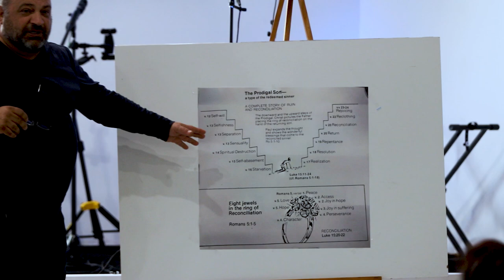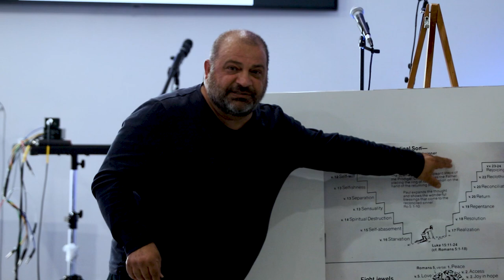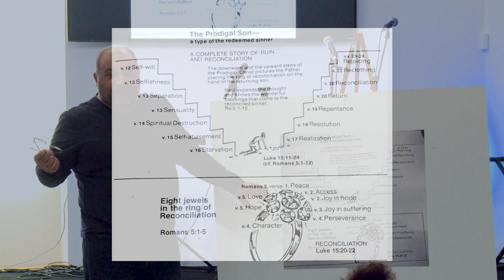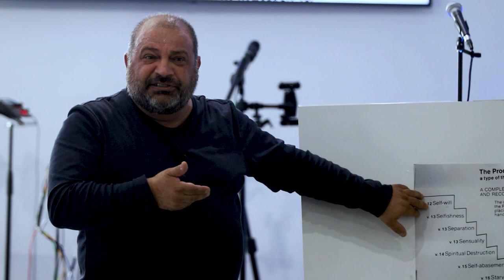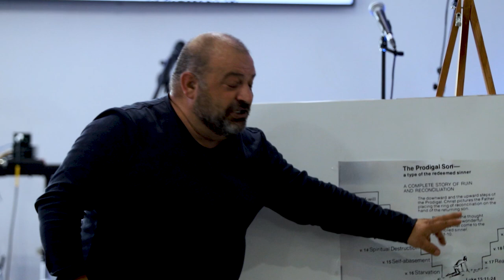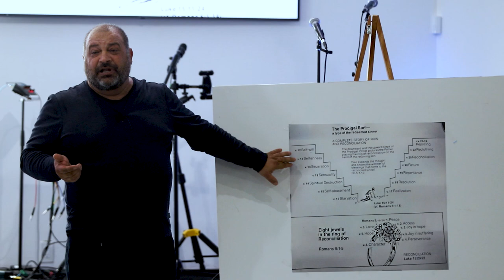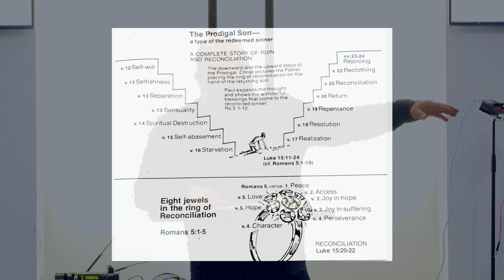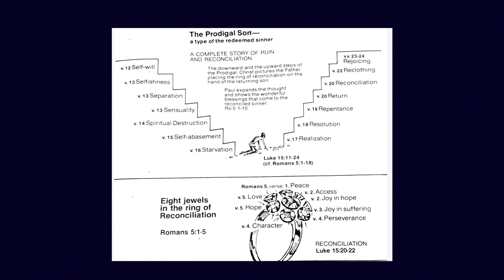Loving Christ Ministry